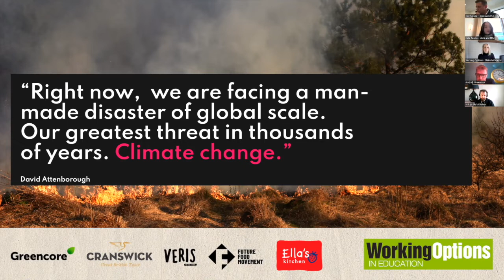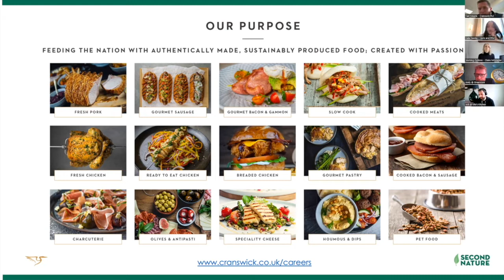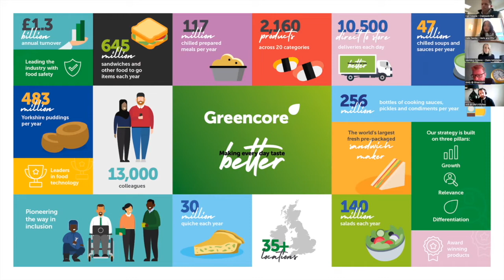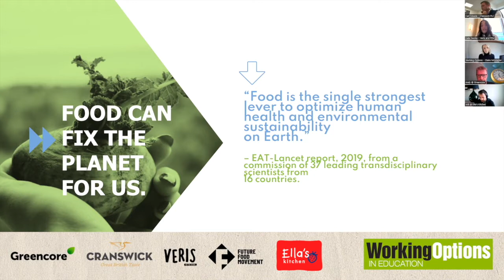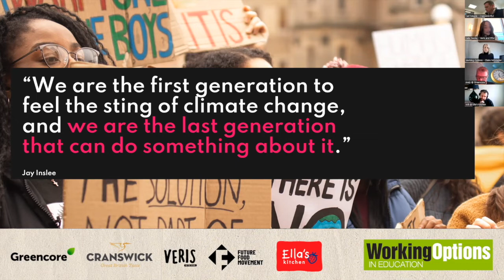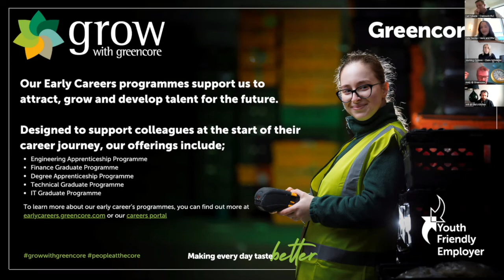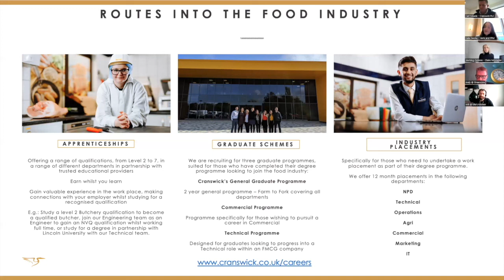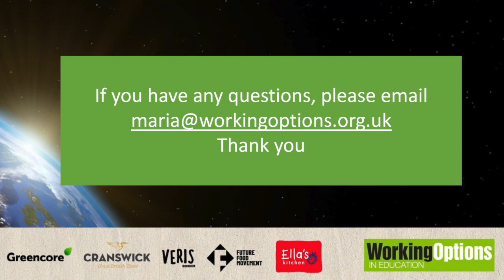How to apply for a career that helps climate change and sustainability?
Are you passionate about climate change but don’t think your voice is being heard? Do you think you cannot effect change? Think again!! There are job opportunities out there where you can do exactly this! Watch the Masterclass lead by Veris Strategies to find out more. In this Masterclass recording hear about the sector and the pathways available to you from experts at Veris Strategies, Ella’s Kitchen, Greencore Group plc and Cranswick plc. Featuring a Q&A session with students.